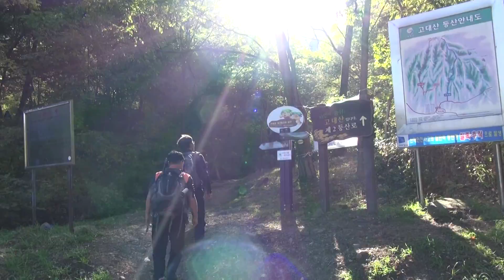2014고대산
2014고대산 2014.10
경기도 최북단 연천 고대산...